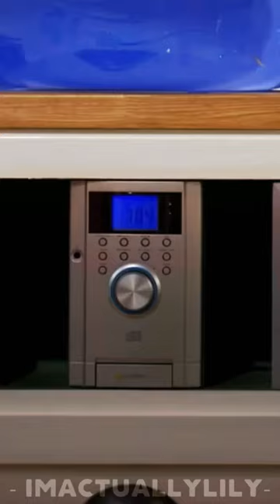Gabe 😭 fyp childhood disneychannel goodluckcharlie